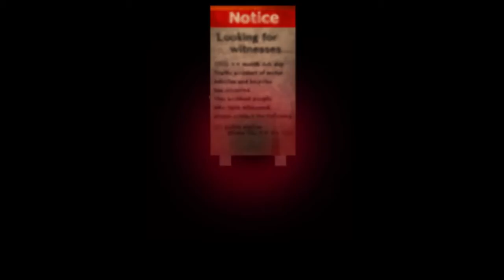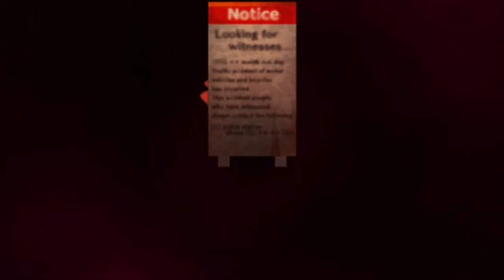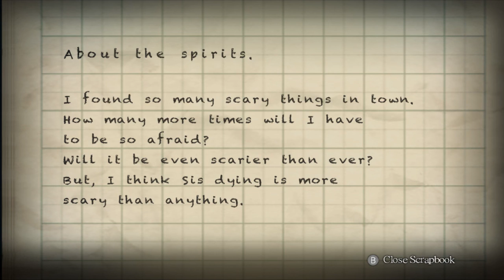~The Centipede Spirit~ Kaiphas Plays: Yomawari Night Alone (Part 5)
Too much salt can kill you... or in this case ward off evil spirits...